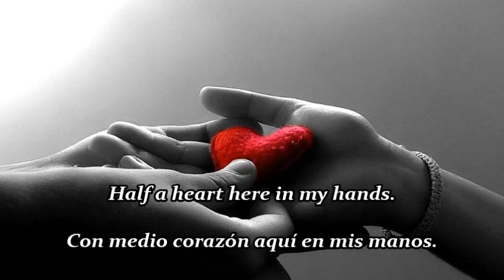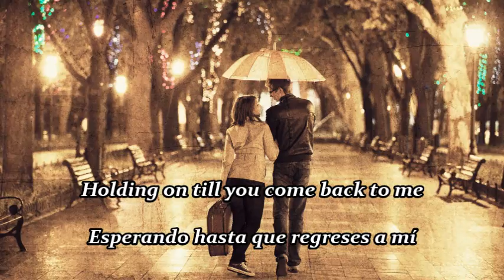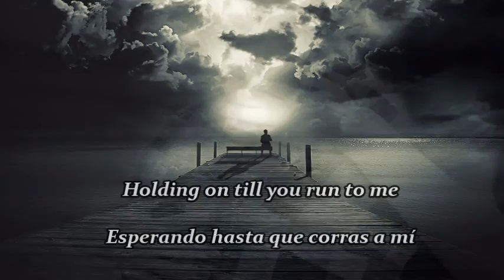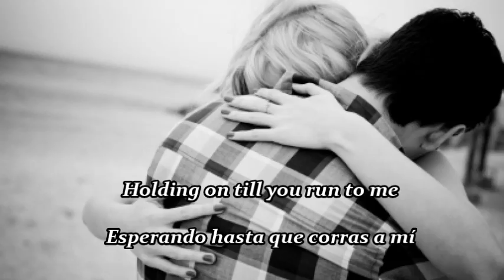W.A.S.P. Keep Holding On (Subtitulos en Español) + Lyrics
"Y sigo esperando ha que vuelvas a mi y regreses a mi brazos, te espero con medio corazón aquí en mis manos. Y si en verdad me quieres, entonces seré tuyo..."